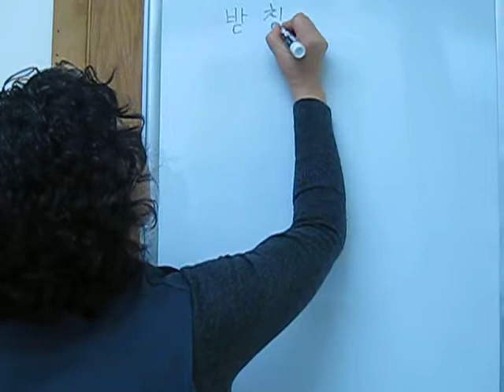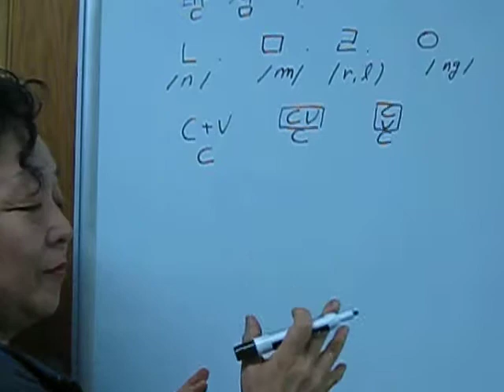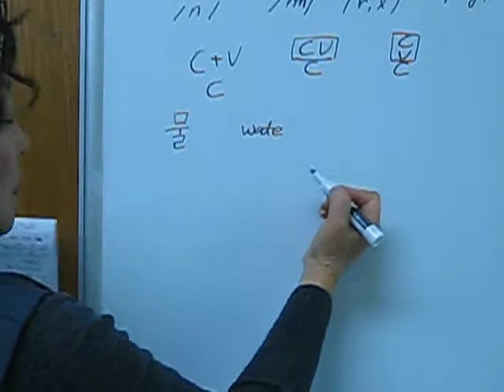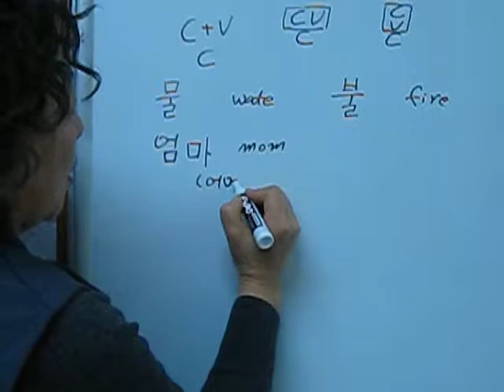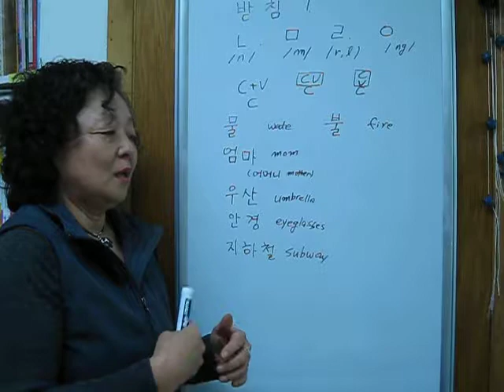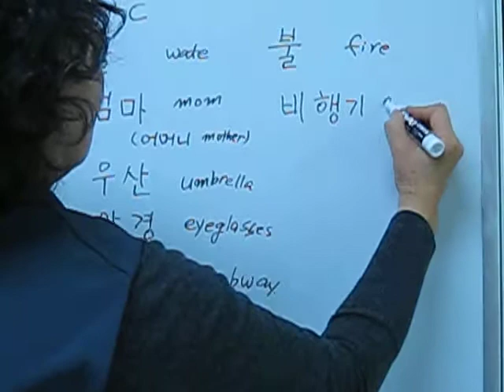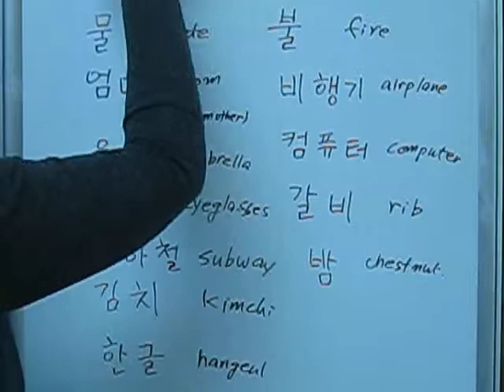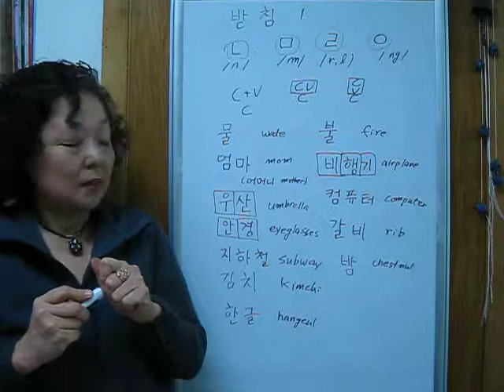final consonants part1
This video describes the final consonants.